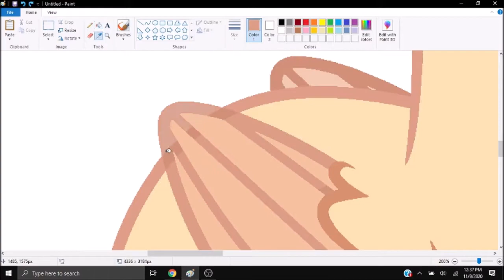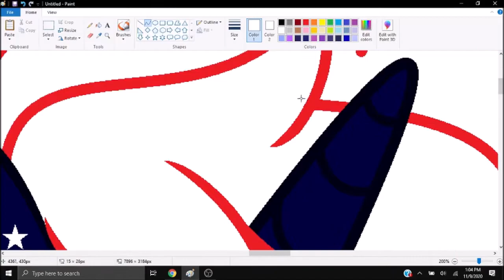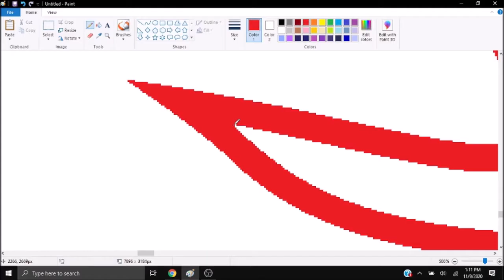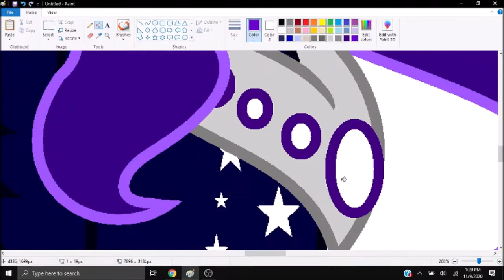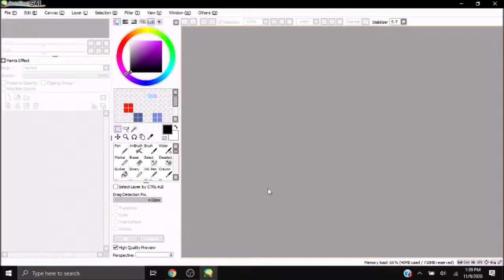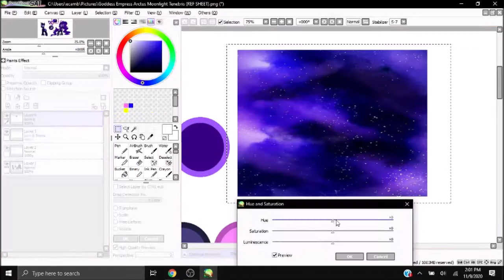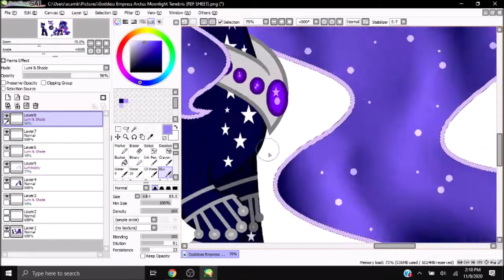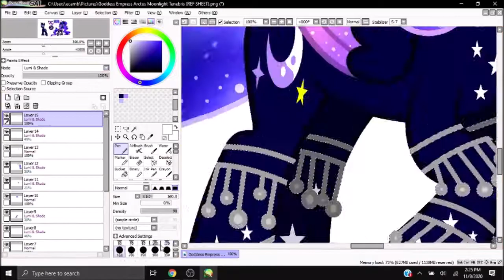[SPEEDEDIT] Goddess Arctus | (NEW DESIGN AGAIN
BASES
Songs

1- Futari No Kimochi (Original)
2- Daughter Of The Moon (Original Song) (Adriana Figueroa)
3- Once Upon A Dream - ETHEREAL REMIX (USE HEADPHONES)
Programs
MS Paint, Paint Tool Sai, OBS Studio
OC belongs to: Me XD

Q: How long have you've been drawing ponies?
A: For 5 years, I used to only do them in MS Paint.
Q: Who's your favorite pony?
A: Princess Luna
Q: Where do you live in?
A: USA.
A: Actually, I had an older channel called Princess Luna 2018, I started that channel 5 years ago.
ART STATUS

Collabs= Open
Requests= Only for friends
Arttrades= Open
Commissions= Open